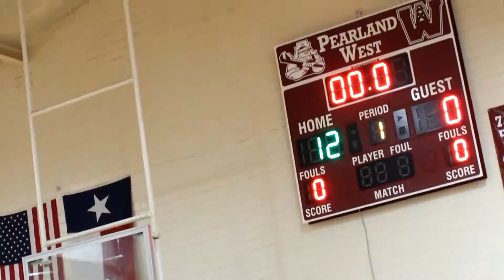Bulls vs Mavs